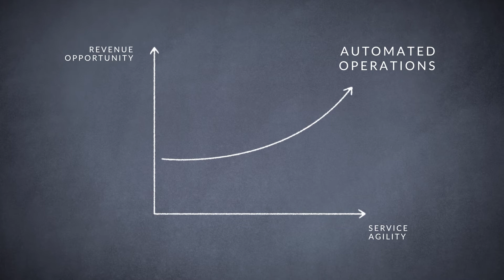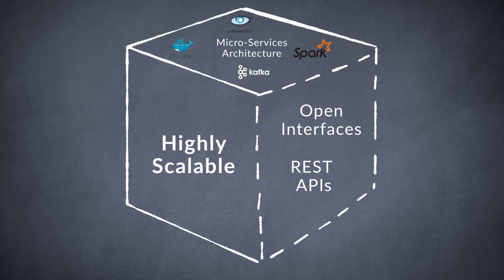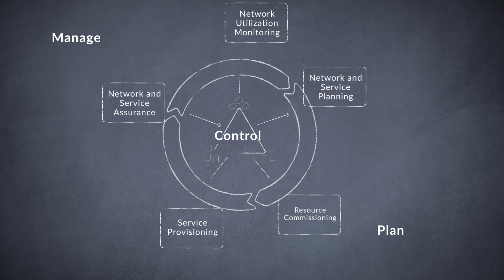Ciena's MCP Domain Controller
Rob Casey, Product Manager for Ciena's MCP, describes how MCP (Managed, Control & Plan) leverages SDN programmability to automate lifecycle operations across Ciena next-generation packet-optical infrastructure.